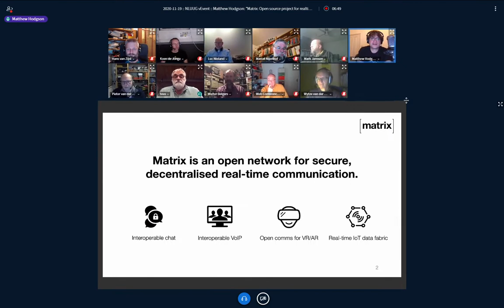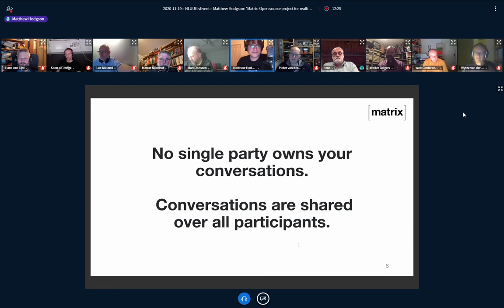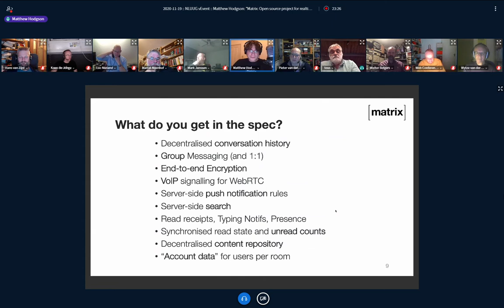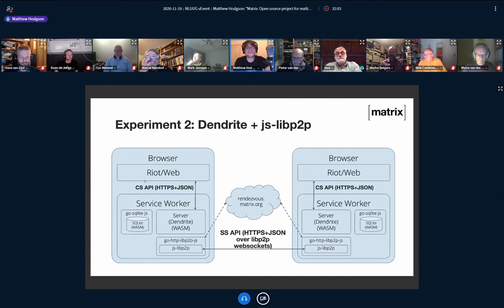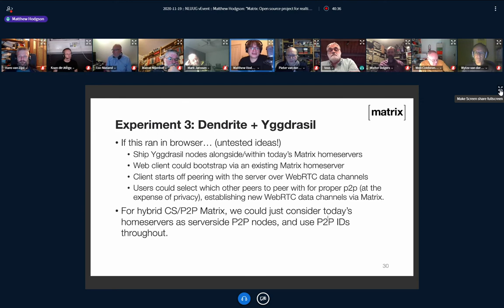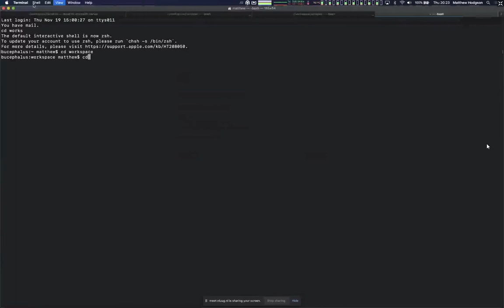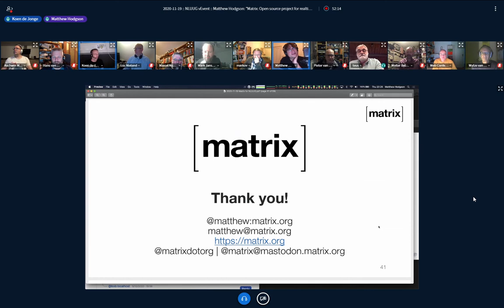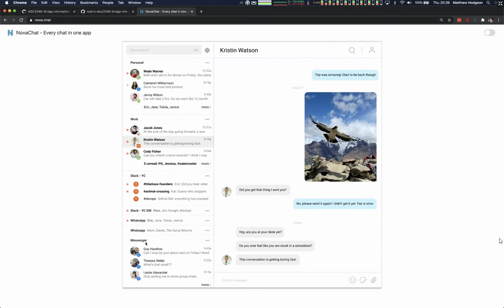NLUUG Webinar [ matrix ] 2020/11/19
Bio Matthew Hodgson

Matthew Hodgson is mede-oprichter van Matrix.org en een van de hoofdontwikkelaars van Matrix. Hij blogt en presenteert regelmatig over Matrix en laat op matrix.org zelfs zien hoe iedereen in een half uurtje een complete Matrix-server kan opzetten, inclusief integratie met Jitsi.

Abstract

Matthew Hodgson gaat ons alles te vertellen over Matrix. Matrix is een open source project voor realtime communicatie. Het is te gebruiken als protocol voor instant messaging zoals Signal, Telegram of WhatsApp, hiervoor is de app Element beschikbaar voor elk platform. Maar Matrix kan in feite elk soort bericht transporteren, waardoor je het ook kunt inzetten om te communiceren met andere platforms zoals Signal, Telegram en WhatsApp (al zitten er aan die laatste wel wat haken en ogen). Het is decentraal van opzet, dus iedereen kan z'n eigen server opzetten, net als in de wereld van e-mail. In Frankrijk moet Matrix binnen afzienbare tijd het enige platform zijn voor overheidscommunicatie, en de Duitse defensie is inmiddels ook die weg ingeslagen.